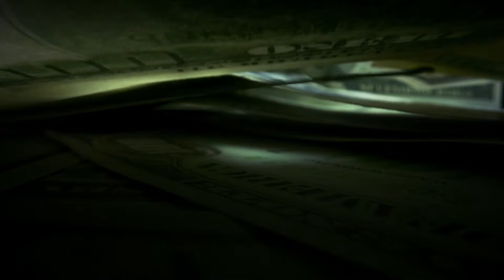How To Stay HYPER FOCUSED In a Distracted World